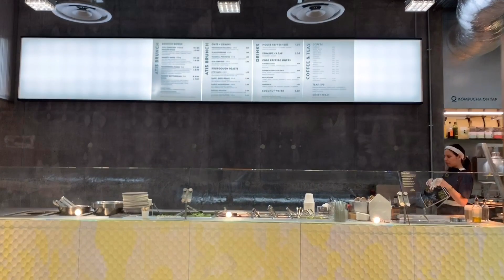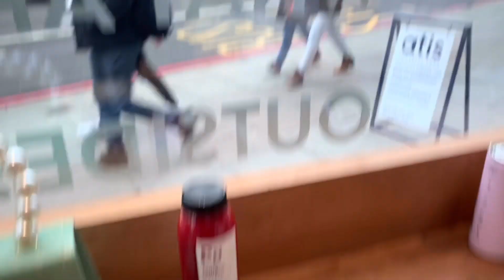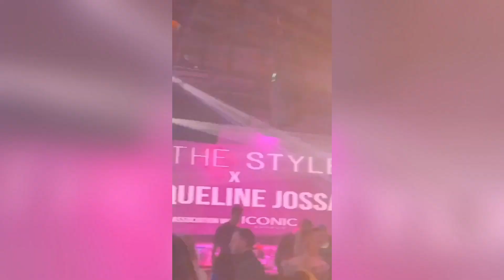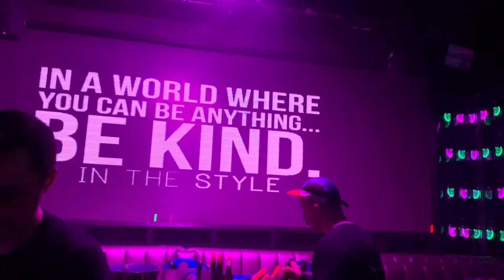FRONT ROW @ LFW / JAC JOSSA'S IN THE STYLE PARTY!🥂⭐️✨ vlog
Come to London Fashion Week with me & my best friend Harriet! Last fashion week I was working, so it was pretty fun being a guest. The In The Style parties have a reputation for being fun.. and well you can see we had a greatttttt time :)))